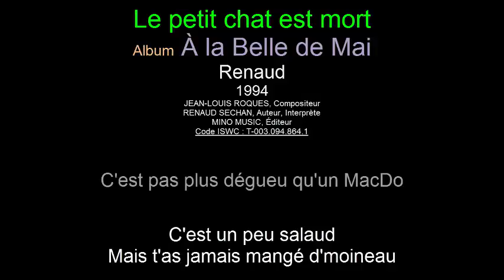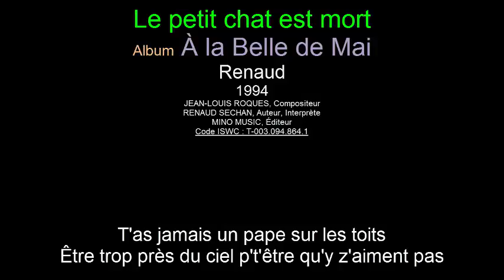Le petit chat est mort